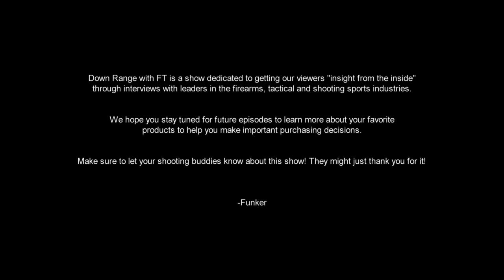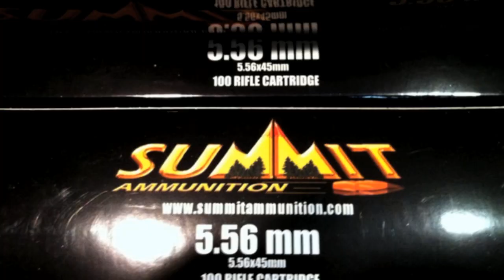Summit Ammunition | Down Range With Funker Tactical